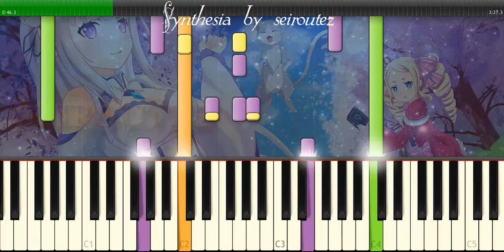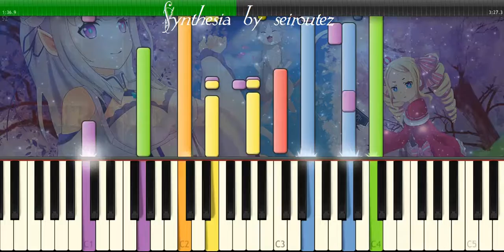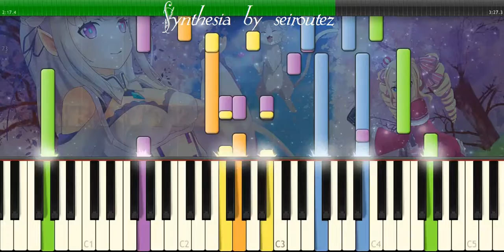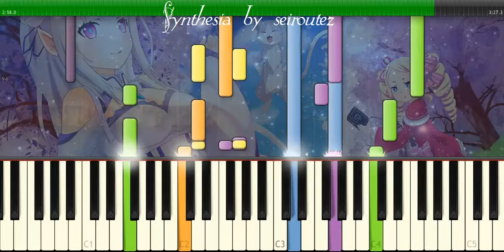[Synthesia][MIDI] alovetaleofthatgirl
[Synthesia][MIDI]